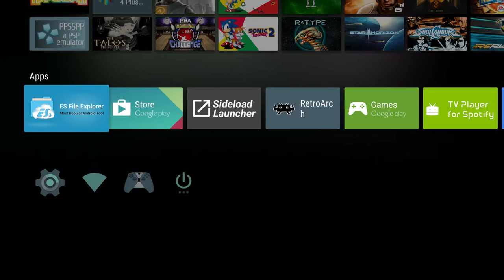Wipeout pure- PPSSPP- Shield TV